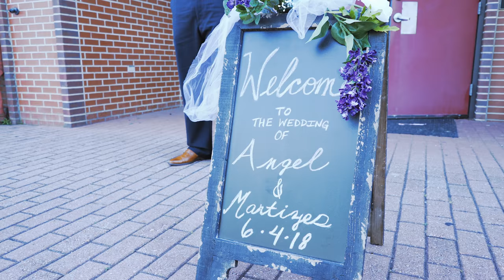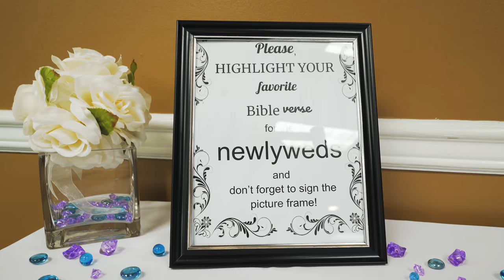Mr. & Mrs. Williams Wedding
We would like to thank Mr. & Mrs. Williams  for having us capture their special day!

To book Smash Mouf Films for your wedding day email.